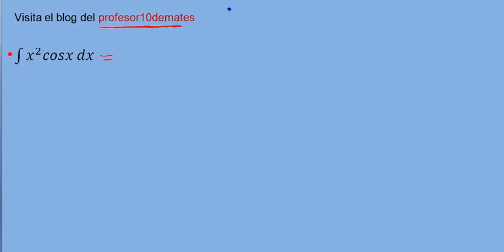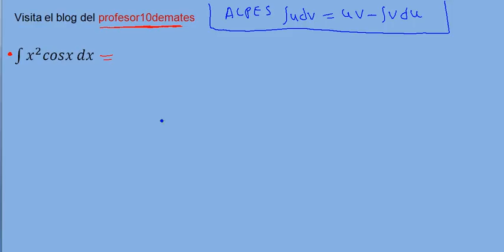Integrales 02 ejercicios resueltos aprender a integrar